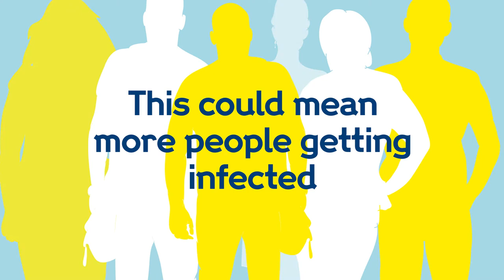How do Covid 19 variants happen? 2022 paano nagkakaroon ng mutation?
All viruses naturally mutate and new variants of a virus are expected to occur over time. Sometimes new variants will emerge and disappear. But every once in a while, a virus strikes lucky by mutating in a way that helps it survive and reproduce. Given the right epidemiological settings, viruses carrying these mutations can then increase in frequency.

covid 19 news philippines,
covid 19 video,
covid 19 pandemic video clip,
covid 19 asymptomatic symptoms tagalog,
covid 19 animation,
covid 19 awareness,
covid 19 awareness short video,
covid 19 advertisement,
covid 19 animation video,
covid 19 antigen rapid test,
covid 19 and mental health,
covid 19 bumkey,
covid 19 brochure,
covid 19 bugtong,
covid 19 bumkey lyrics,
covid 19 bisaya song,
covid 19 balita,

covid 19 booster shot,
eron b covid 19,
covid 19 crisis in the philippines song,
covid 19 crisis in the philippines song lyrics english,
world health organization UNICEF united nations
covid 19 chacha dance,
covid 19 chacha remix,
covid 19 cinematic video,
covid 19 cinematic video philippines,
covid 19 cases,
covid 19 clips for editing,
digga d covid 19,
covid 19 drawing,
covid 19 documentary philippines,
covid 19 dance,
covid 19 drawing easy,
covid 19 delta variant,
covid 19 death,
covid 19 dance performance,
covid 19 delta variant symptoms,
covid 19 experience,
covid 19 end,
covid 19 explained,
covid 19 europe,
covid 19 essay in english in 200 words,
e learning covid 19 quiz answers,
covid 19 fake news tagalog,
covid 19 first news reports philippines,
covid 19 film,
covid 19 first news,
covid 19 for kids,
covid 19 facts,
covid 19 funny videos,
covid 19 first announcement,
covid 19 gamutan sa bahay,
covid 19 germany,
covid 19 hashtags,
covid 19 halloween costumes,
covid 19 hashtags for youtube,
covid 19 history,
covid 19 hospital,
covid 19 hair loss,
covid 19 home recovery,
covid 19 home remedy doc willie ong,
covid 19 intro video,
covid 19 infomercial,
covid 19 inspirational video philippines,
covid 19 india,
covid 19 intro video philippines,
covid 19 in philippines,
covid 19 invasion trailer,
covid 19 information,
covid 19 jesterpose,
covid 19 journey,
covid 19 jingle,
covid 19 journey alex gonzaga,
covid 19 jagratha registration malayalam,
covid 19 jingle lyrics,
covid 19 jux ft maua sama mp3 download,
covid 19 jagratha international registration malayalam,
covid 19 king lil budget,
covid 19 kids,
covid 19 kurzgesagt,
covid 19 kenneth copeland wind,
covid 19 ka registration kaise kare,
uk covid 19,
uk covid 19 pill,
covid 19 ke question,
covid 19 lumix monster,
covid 19 lyrics,
covid 19 live count,
covid 19 long term effects,
covid 19 live world map count,
covid 19 monster song,
covid 19 movie,
covid 19 music,
covid 19 medicine,
covid 19 microscope,
covid 19 michael jackson,
covid 19 malaysia,
covid 19 malaysia today,
covid 19 news philippines first case,
covid 19 news today,
covid 19 new variant,
covid 19 news intro compilation,
covid 19 news reports compilation philippines,
covid 19 news compilation,
covid 19 and dotts,
ndots covid 19 rap,
n don'ts covid 19,
n duts covid 19,
n'golo kante covid 19,
covid 19 october 2021,
covid 19 october 25 2021,
covid 19 october 7 2021,
covid 19 omicron variant,
covid 19 outbreak,
covid 19 omicron,
covid 19 osmosis,
covid 19 online registration,
covid 19 pandemic,
covid 19 pandemic video clips philippines,
covid 19 poster,
covid 19 philippines cinematic,
covid 19 pandemic intro video,
covid 19 pathophysiology,
covid 19 quiz with answers,

covid 19 5 november 2021,
covid 19 6 oktober 2021,
covid 19 6 month booster,
covid 19 6 desember 2021,
covid 19 6 oct 2021,
covid 19 6 minute walk test,
covid 19 malaysia 6 october 2021,
covid 19 october 6,
covid-19 ngày 6 tháng 11,
rebel 6 covid 19,
6 steps to prevent covid-19,
covid-19 6 tây tháng 10,
covid 19 7 oktober 2021,
covid 19 7 november 2021,
covid 19 7 oct 2021,
covid 19 72 hour test,
covid 19 7 day isolation,
covid 19 7 day average,
covid 19 7 day symptoms,
covid 19 malaysia 7 october 2021,
covid 19 7/10,
covid 19 8 november 2021,
covid 19 8 october 2021,
covid 19 8 december 2021 malaysia,
covid 19 8 oct 2021,
covid 19 8 desember 2021,
covid 19 8 okt 2021,
covid 19 8 months pregnant,
update covid 19 8 oktober 2021,
covid 19 8 december 2021,
covid 19 9 news,
covid 19 9 oktober 2021,
covid 19 9 november 2021,
covid 19 91 divoc,
covid 19 9 september 2021,
covid 19 9/11,
covid 19 9 desember 2021,
covid 19 9th day symptoms,
covid 19 9 august 2021